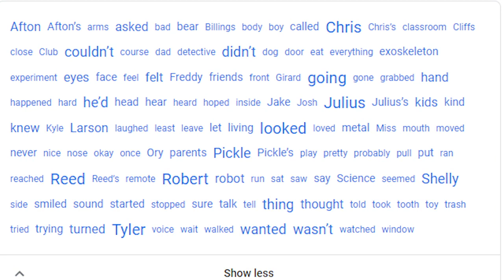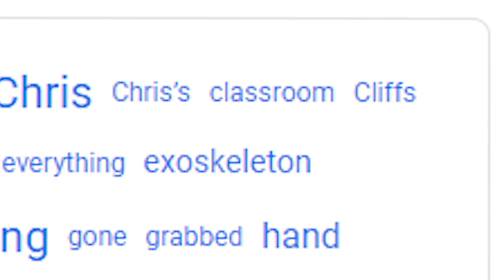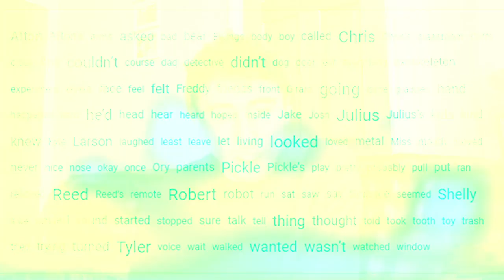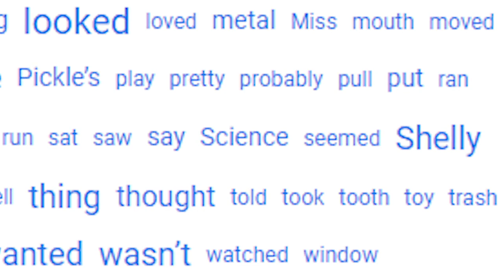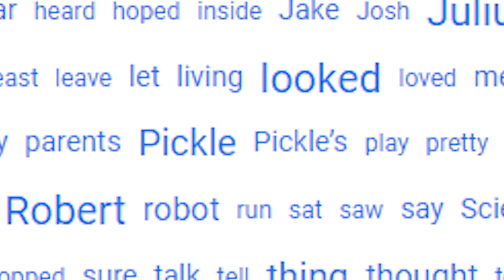WILL 'THE CLIFFS' CONFIRM CHRIS AFTON?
We recently got a HUGE list of 121 words and terms that were frequently used in writing the next Fazbear Frights book - 'The Cliffs'. Today we look through the synopsis of the book and see how the words fit in.

Sources used in this video:
→ Common terms and phrases in 'The Cliffs':

I am running 50 miles in January 2021 to raise money for cancer.
→ If you would like to track my progress and donate straight away, go
→ Here's some information on the work that Maggie's does for cancer patients

Timestamps
0:00 Introduction
2:15 The Cliffs
4:09 The Breaking Wheel
5:48 He Told Me Everything
8:22 Honourable Mentions

(っ◔◡◔)っ ♥ Come on Scott, no more trolls please. ♥